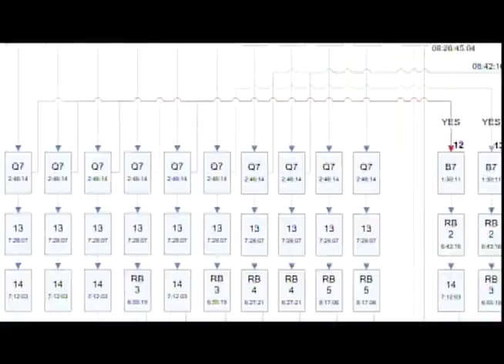Return to House on Haunted Hill: Promo Video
Promotional video explaining the "Navigational Cinema" included on the Blu-ray version of the movie "Return to House on Haunted Hill."

Platform: Blu-ray
Year: 2007